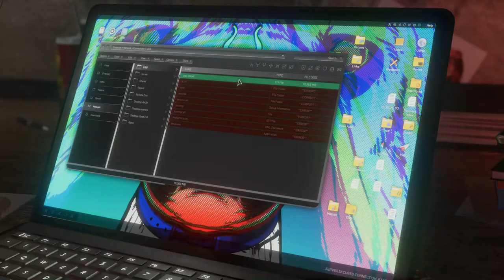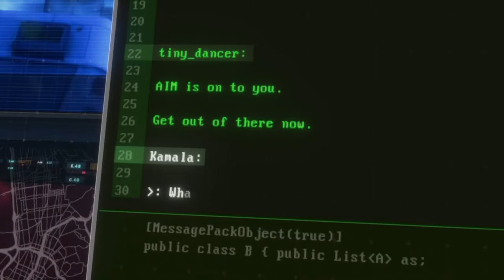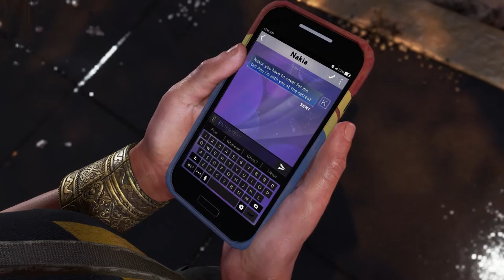Marvel's Avengers: Reassemble -PS5 UPGRADE- Walkthrough Part 2 "The New Normal"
Marvel's Avengers Gameplay Walkthrough Part 2 includes the mission "The New Normal".

Marvel's Avengers is an action-adventure video game co-developed by Crystal Dynamics and published by Square Enix. Based on the Marvel Comics superhero team the Avengers, the game is mainly inspired by the Marvel Cinematic Universe's iteration of the group, as well as the long-running comic book mythology.

Gameplay is presented from a third-person perspective and can be playable in both single-player and multiplayer; the game features an online co-op mode, allowing players to assemble a team of heroes of their own. The initial playable characters are Steve Rogers / Captain America, Tony Stark / Iron Man, Bruce Banner / Hulk, Thor, Natasha Romanoff / Black Widow, and Kamala Khan / Ms. Marvel, with more becoming available to players post-launch as free updates, which also includes new regions to be explored. Each hero possess a variety of costume customization features, as well as the capacity to upgrade their powers and abilities using a skill tree.